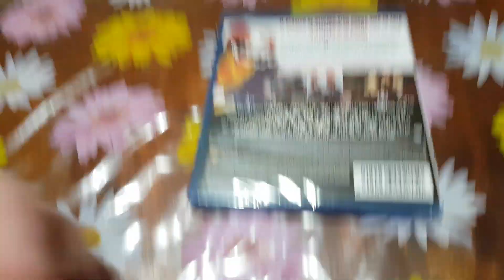Stephen King'S IT (ESO) De 1990 Blu-ray Nuevo Y Precintado de Fábrica Del Año 2016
Tim Curry Stephen King'S IT (ESO) De 1990 Blu-ray Nuevo Y Precintado de Fábrica Del Año 2016.